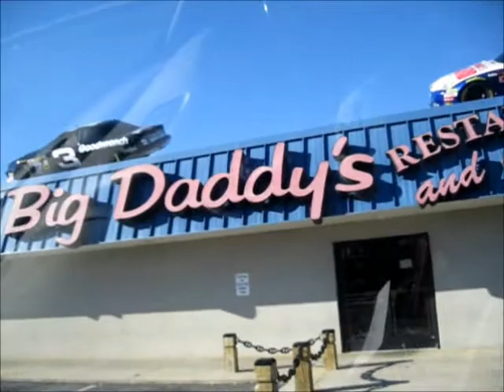Day77 Trip to the ER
Yep trip to the ER.  Plz no comments about why I was an idiot for approaching a strange dog.  I know.  But I'd rather know now than buy that house and it bit a kid that's over or my dog I get one day.